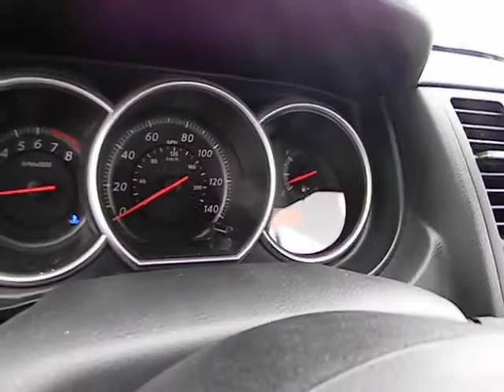2011 Nissan Versa - S Hatchback 4D New York, Long Island, East Meadow, Hempstead, Queens,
2011 Nissan Versa

Autoworld Kia
2520 Hempstead Turnpike

New York's Number 1 Kia Certified Pre Owned Dealer!  Over 500 New and Used Cars In Stock For Immediate Delivery!  Come see why we are the number 1 Certified Pre Owned Dealer in New York!  *All pre-owned Internet Specials are subject to primary lender approval.